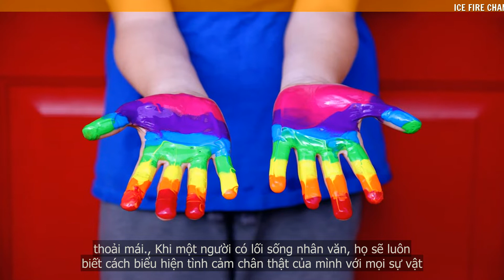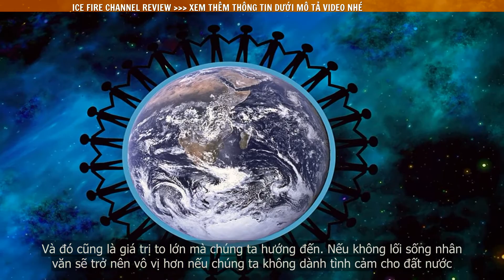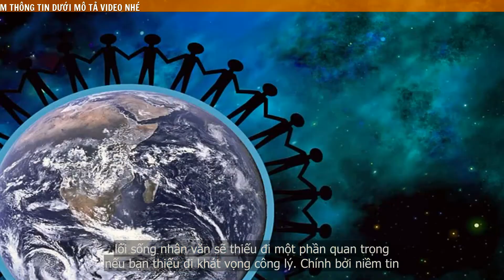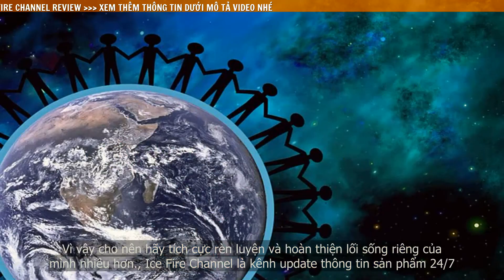Lối sống nhân văn trong cuộc sống được hiểu như thế nào?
Nhân văn (Humanities) được hiểu 1 cách đơn giản chính là những tư tưởng, quan điểm, tình cảm liên quan tới giá trị sống của một con người. Nó thường gắn liền với phẩm giá, tình cảm, trí tuệ, vẻ đẹp và sức mạnh trong cuộc sống.

Người ta thường nhắc đến chủ nghĩa nhân văn không chỉ đơn thuần là khái niệm đạo đức. Chúng được coi là những đánh giá, nhìn nhận về con người ở các góc độ khác nhau. Những góc độ này có thể vừa có thể là đời sống xã hội, đời sống tự nhiên,…